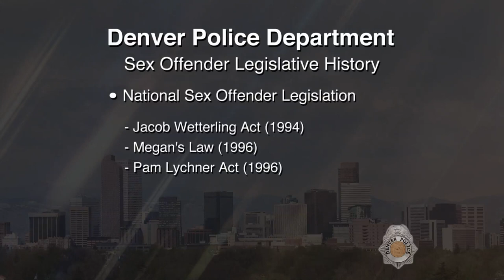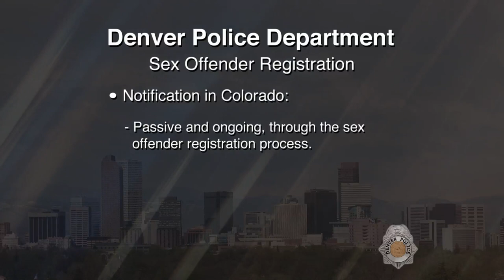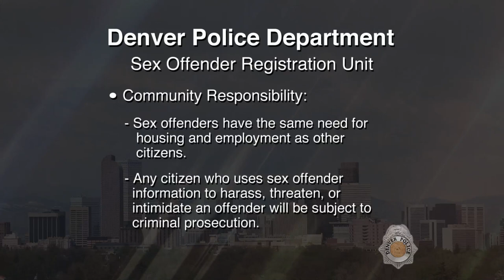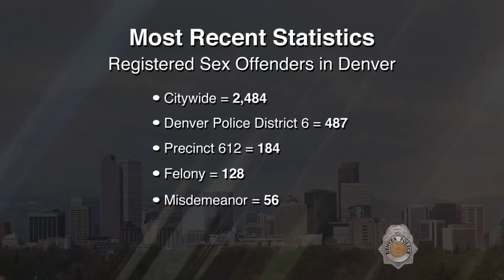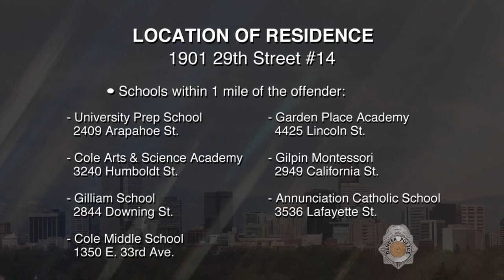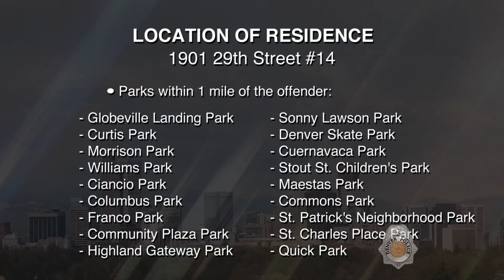SVP Bryan Jay Wilhelms 060719